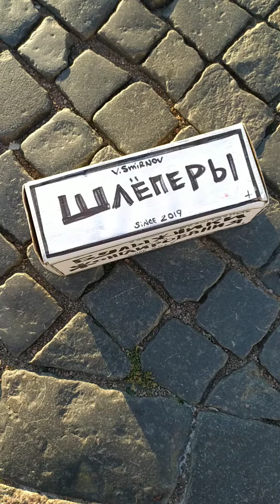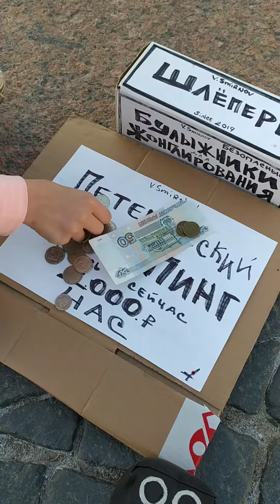Петербургский шлëпинг.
Из видео вы узнаете, что такое петербургский шлепанцы и как заработать деньги при помощи шлëперов.